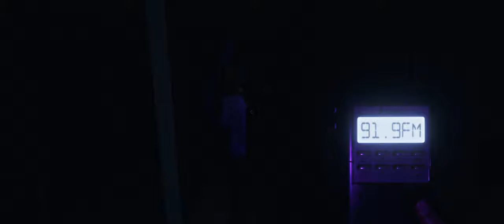THE MICHAEL THOMPSON FILES | Phasmophobia Ep. 2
Another day on the job, another bundle of screams during this hunt. Came across a very very active ghost, he did not love his name as much as we did. Plenty more clips and scares coming soon!

New episodes release every Wednesday and Saturday!